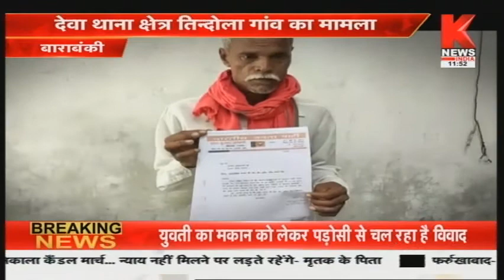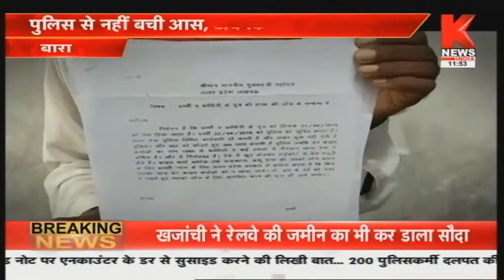Barabanki : न्याय की आस में दर-दर भटक रहा परिवार || Knews